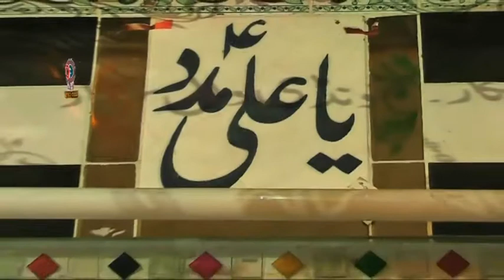Ali Warga Zamane Te Koi Nai By Ahmad Ali Hakim Khundi Wali Sarkar